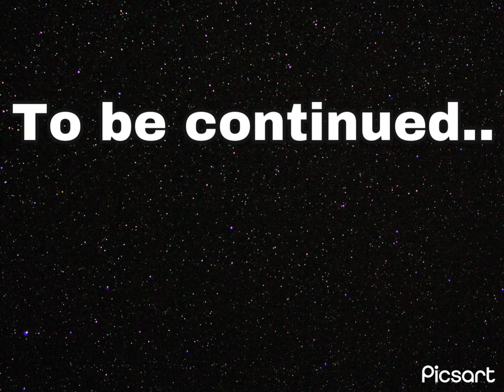School of yumyum 9 full gameplay